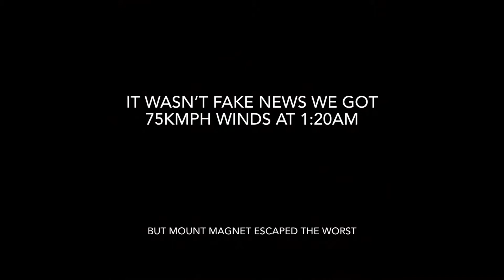CYCLONE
Seroja was a devastating cyclone that hit Western Australia’s central coast at Kalbarri. We were over 300km away and still felt the effects. We had to stay where we were for a couple of days as all roads were closed, and could not visit Kalbarri as it was flattened.